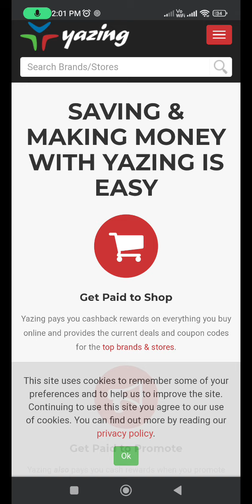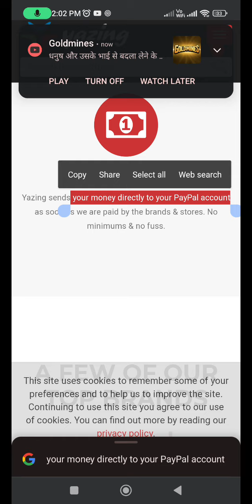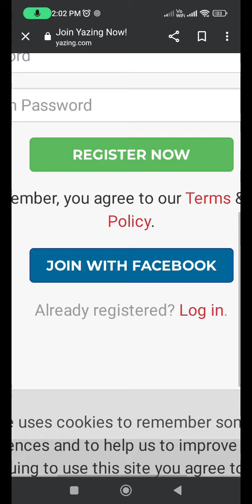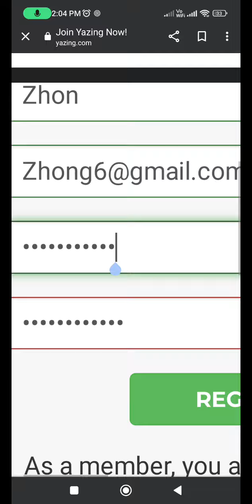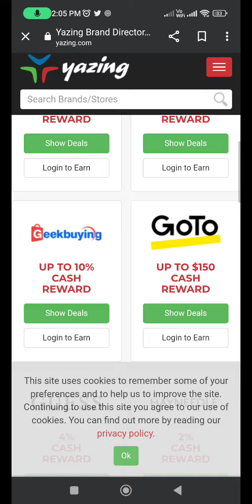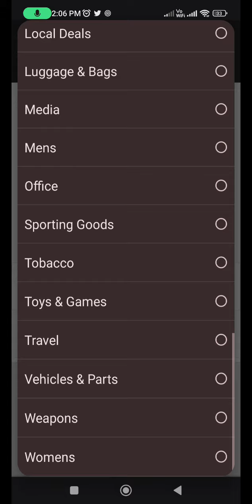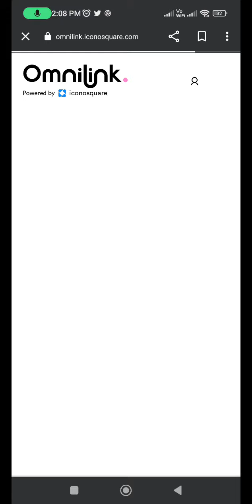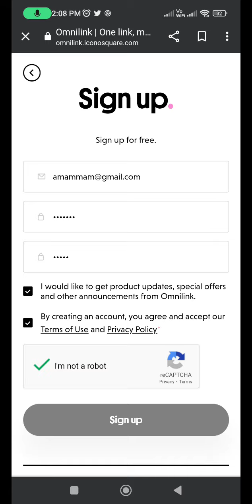Make $20 Dollar every hour - make in a day $80 Dollar - in hindi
Make $20 Dollar every hour - make in a day $80 Dollar - in hindi  | Sunil Gangotri

Make money online from website.

2020 new video for earning.